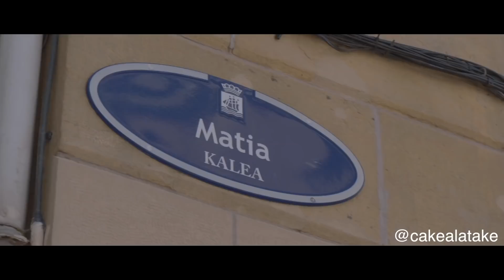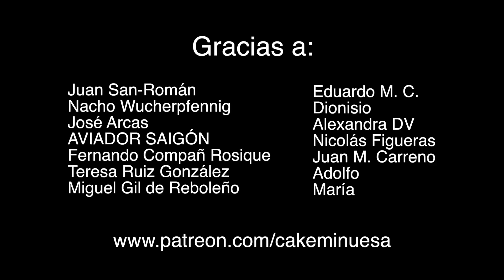Funcionario de Prisiones: "NO HE CONOCIDO A NINGÚN ETARRA ARREPENTIDO"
Hablamos con Toni, un funcionario de prisiones que prefiere no dar sus apellidos. Eso sí, da la cara y es fácilmente localizable porque sigue ejerciendo el mismo oficio que sus 23.000 compañeros funcionarios de prisiones. Ninguno de ellos se atreve a dar la cara y a darnos titulares como los que siguen tras la cesión de las competencias de prisiones a la comunidad autónoma vasca:

"Llevo más de 20 años como funcionarios de prisiones y no he conocido a ningún etarra que se arrepienta".

"Una vez conversé con un dirigente de ETA en una prisión y le dije:
Miguel Angel blanco era tan vasco como usted, ¿me puede explicar su asesinato para que yo lo entienda?
y me respondió":
Y ¿a qué partido pertenecía?
Al PP respondí ,y me dijo:
-"pues eso".

"los funcionarios de prisiones éramos éramos un blanco fácil para ETA".

"Se han sentado PSOE y BILDU y han dicho:
oye, lo primero los presos"

"Éticamente, ¿tú entiendes que se acerquen a los que han asesinado a nuestros compañeros a la tierra donde los han ejecutado?"